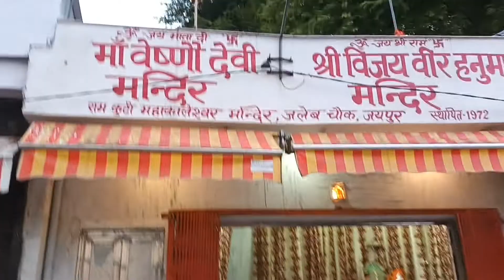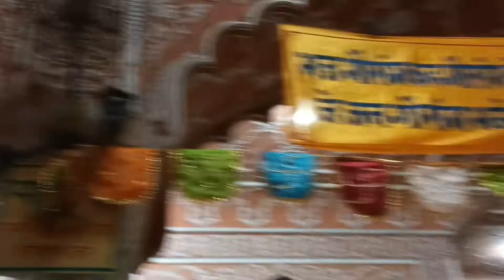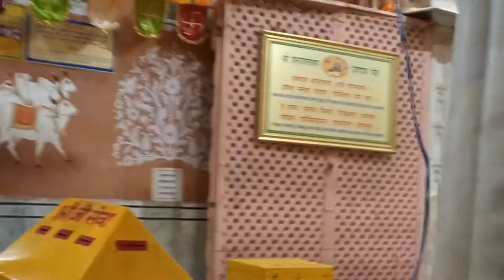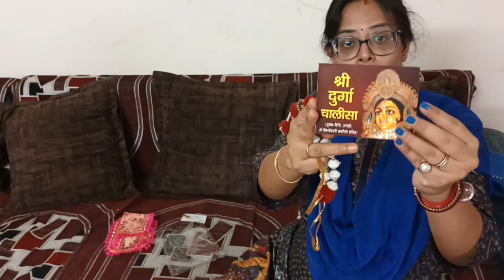Govind DevJi Temple Jaipur | गोविन्द देव जी जयपुर - रोचक रहस्य । Govind Dev Ji Ki Kahani HISTORY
The most famous temple of Lord Krishna in Jaipur is the temple of Govind Dev Ji. It is located in the Jai Niwas Garden in the City Palace complex of Jaipur. According to historians, the statue of Lord Krishna installed here is four thousand nine hundred years old.

According to the legend, the great grandson of Lord Shri Krishna and King Vajranabh of Mathura built three Deities on the basis of the nature of Lord Krishna who listened to his mother, the first of which is the Deity of Shri Madan Mohan ji which is established in Karauli. Shri Gopinath ji is there and the third Deity belongs to Shri Govind Dev ji, both these Deities are established in Jaipur itself. According to Vajranabha's mother, the face of Shri Govind Dev ji, the chest of Shri Gopinath and the feet of Shri Madan Mohan ji exactly match the form of Shri Krishna.

Earlier these three Deities were established in Mathura, but in the 11th century, they were hidden in the forest due to fear of invasion of Mohammad Ghaznavi. In the 16th century, on the orders of Sri Caitanya Mahaprabhu, his disciples discovered these Deities and restored them in Mathura-Vrindavan. But when Aurangzeb ordered the destruction of all the temples of Mathura in 1669, the priests of the Gaudiya sect came to Jaipur with these Deities, after which Shri Madan Mohan Ji was established in Karauli and Shri Gopinathji and Shri Govind Ji were established in Jaipur. done. It is said that all the wishes of those who visit these three Deities in one day are successful.